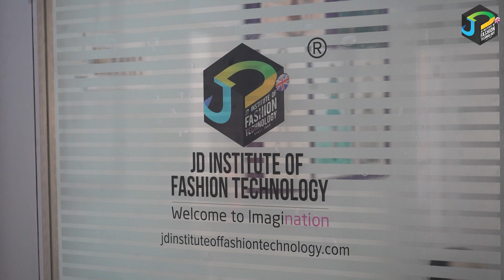Learn at JD Institute | Vadodara Campus | Amol Upadhyay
Know more about the Vadodara Campus at JD institute and the student life at JD.